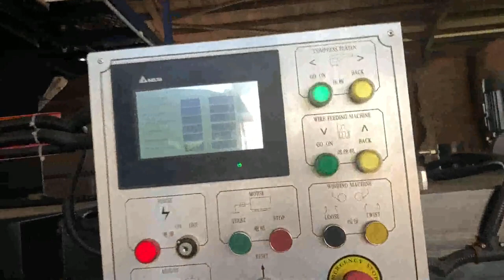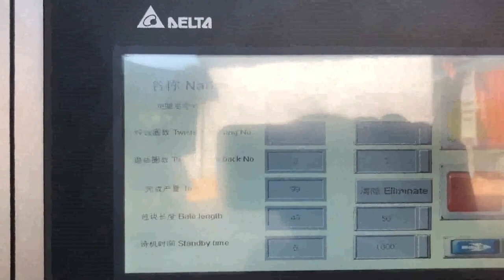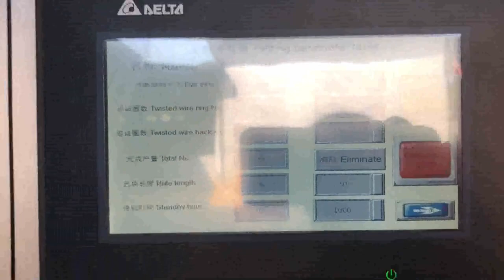waste paper bulk packing machine